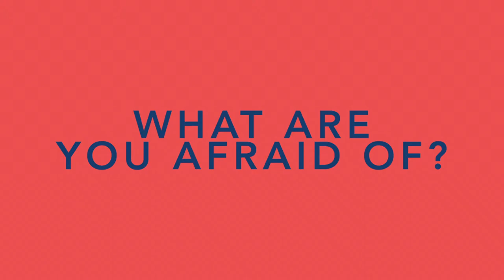AANA presents RESET 2018 - OPENER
RESET 2018 - Disrupt your approach to marketing.

18 September 2018, Sydney. Royal Randwick Racecourse.

AANA Presents RESET 2018

Animation produced by Imagination